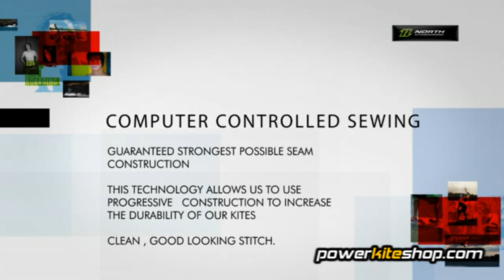North Kiteboarding - Controlled Sewing - Powerkiteshop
Innovation is one of North Kiteboarding's cornerstones. Their designers and testers develop innovative new products that push the performance barriers and test each and every product rigorously before it is brought to production.